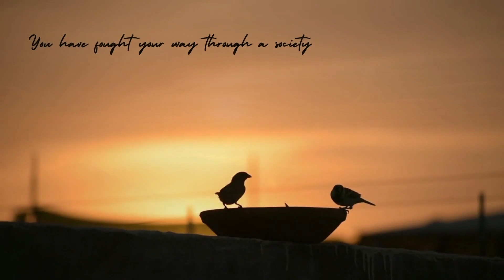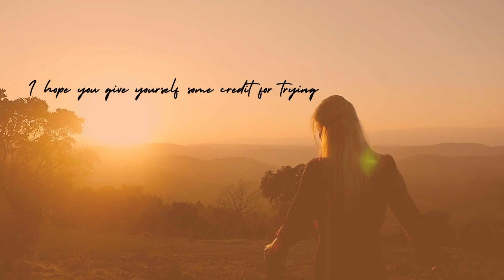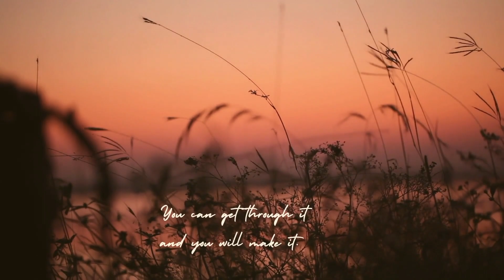I HAVE SOMETHING TO TELL YOU | Watch this when you feel broken, betrayed, rejected, or had failed.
You may be feeling heartbroken, betrayed, rejected, had failed, or just plainly exhausted from living right at this time. But perhaps your journey today is about giving home to your then emotions. Maybe where you are headed right now is to find hope and healing. Giving another chance to yourself bringing back your joy and be who you are again.

This isn't the best moment of your life but give yourself credit for being so resilient and patient to your personal growth. I hope you take a little moment to just let go and feel your emotions.  Feel why you are sad, or why you are in pain, because the moment you try to confront your emotions, the more you are able to accept it.

Feel and heal, and keep going.

For everything you put forward, no matter how big or small, everything you do are all appreciated and someone out there is so proud of you.

Here is what I am using:

EDITOR | iMovie on M1 Pro

Let's grow, explore, and get creative together!

I would really love to know what you think. Also feel free to pop in any question!